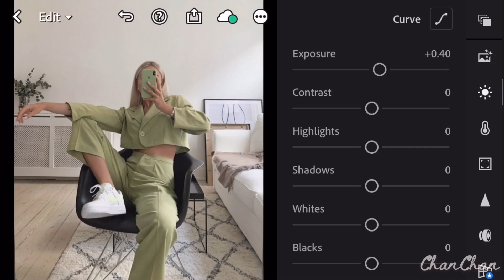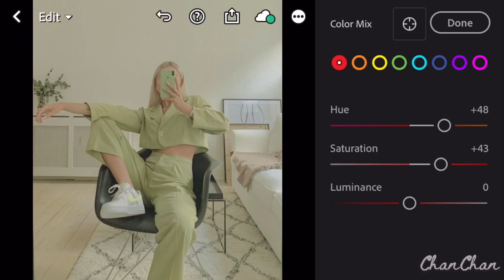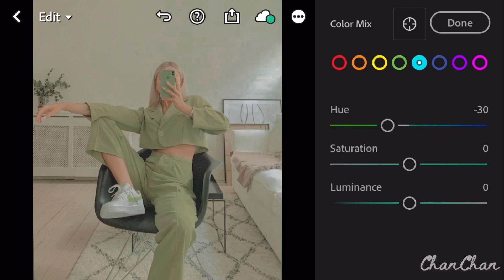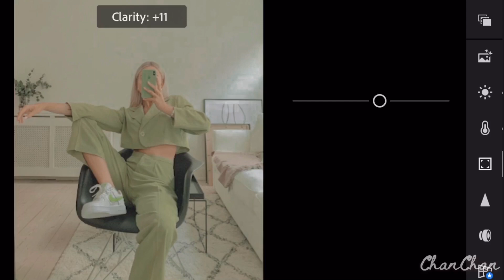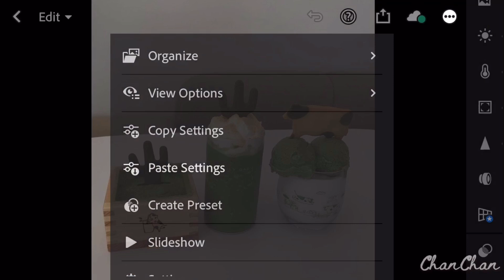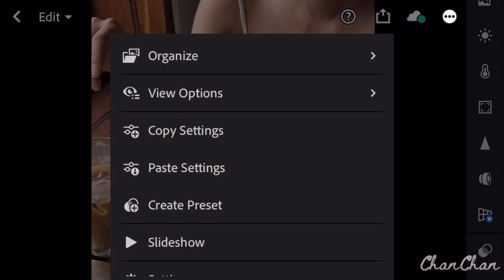AVOCADO | FEED INSTAGRAM MÀU XANH BƠ ĐẸP MẮT CHO HÌNH TRIỆU LIKE | LIGHTROOM APP PRESET FREE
Để lấy file DNG các bạn chỉ cần làm theo các bước đơn giản sau:
✔️ THEO DÕI & DIRECT tài khoản INSTAGRAM của mình @_vuongtrangyen_
✔️ Chờ phản hồi của mình nhé 💌

❗❗❗ LƯU Ý QUAN TRỌNG:
✔️ KHÔNG CÓ ẢNH CHỤP MÀN HÌNH MÌNH SẼ KHÔNG PHẢN HỒI NHÉ.
Hello everyone, today Chan will share 1 soft tone for you guys who like Korean style. Especially this PR  without password, to get the file you just follow these simple steps:

 ✔️ FOLLOW & DM to my INSTAGRAM account @_vuongtrangyen_
✔️ Wait for my reply.  💌

❗❗❗IMPORTANT NOTES:
⚠️NO SCREENSHOTS, NO REPLY

© Copyright by "Chan Chan" ☞ Do not Reup

preset gratis
free preset
blogger presets
lightroom presets
lightroom blogger
preset for lightroom mobile
calm lightroom preset
calm presets
lightroom calm
how to edit calm
calm lightroom presets
preset calm
orange and teal lightroom
preset lightroom
lightroom mobile presets free 2020
lightroom mobile presets free dng
anime lightroom preset
moody teal preset
hồng cam preset
selfie gratis special tahun baru 2020
coffee tone
dark and moody preset
anime preset lightroom
presets urban
basic whitel preset
neutral tone lightroom preset
steel salmon preset
grey preset
black tone
blue filter
film tone
moody black tone
blue and bronze
dark brown preset
deepy blue preset
cinematic preset lightroom
tutorial lightroom white tone,
lightroom tutorial fiersa besari
Ar Editing Urban
ChanChan
Picsart editting